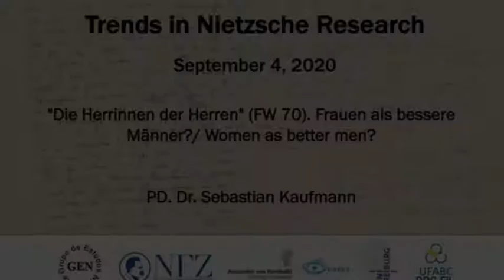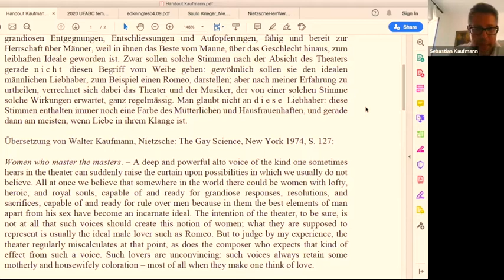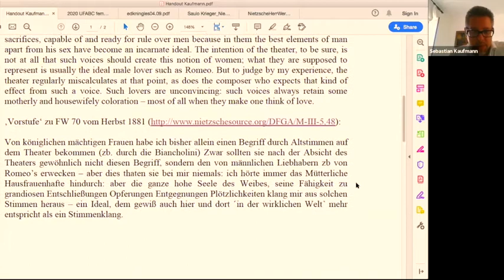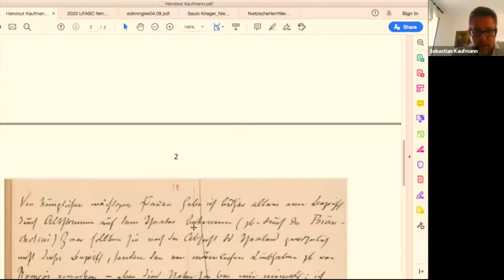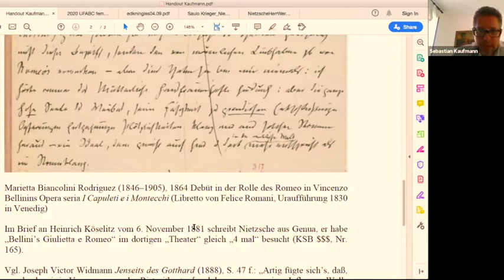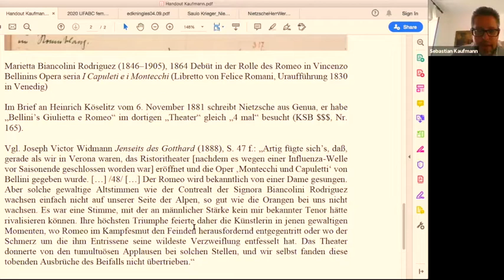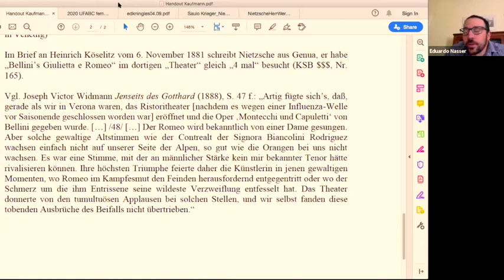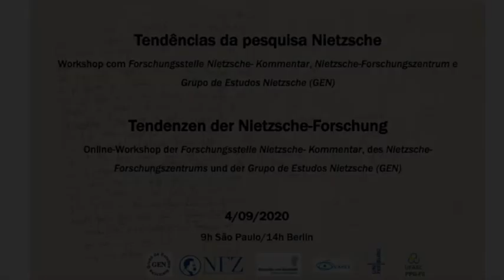"Die Herrinnen der Herren" (FW 70). Women as better men?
Presentation by PD.Dr. Sebastian Kaufmann at the online workshop Trends in Nietzsche Research, with the Forschungsstelle Nietzsche- Kommentar, Nietzsche-Forschungszentrum and the Grupo de Estudos Nietzsche (GEN). September 4, 2020.